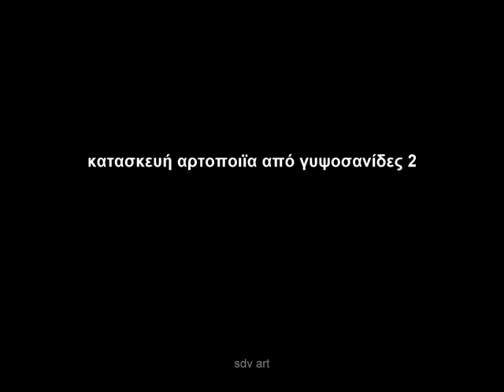ηχομονωτική οροφή από γυψοσανίδα